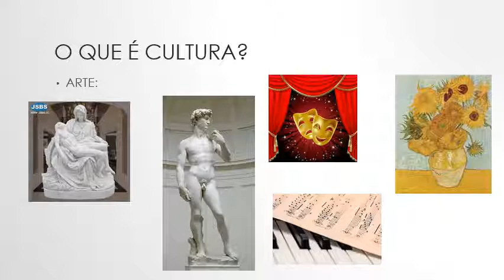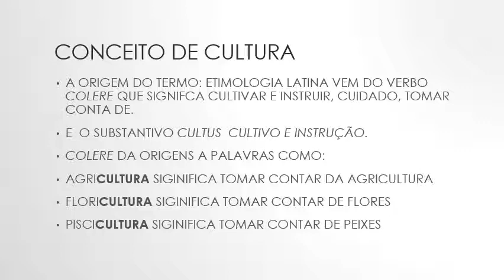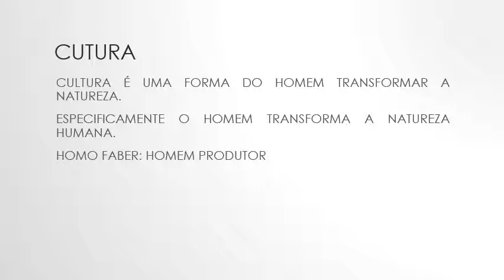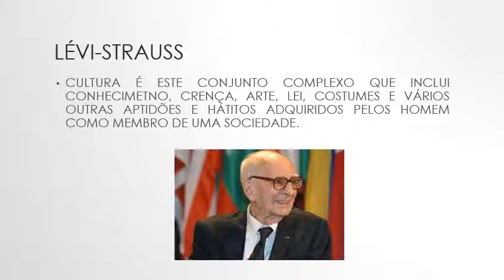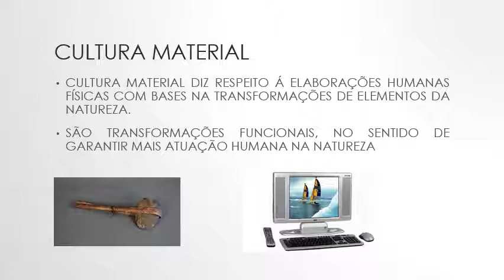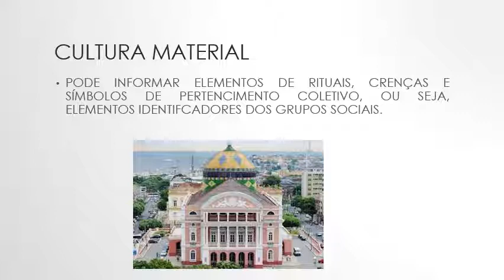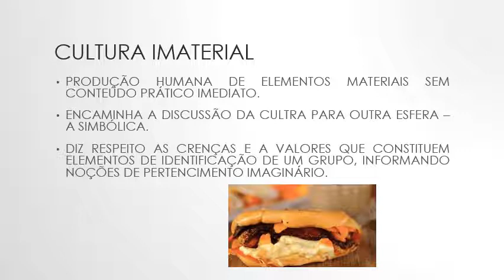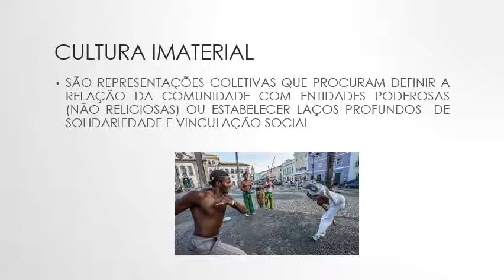O SIGNIFICADO DE CULTURA